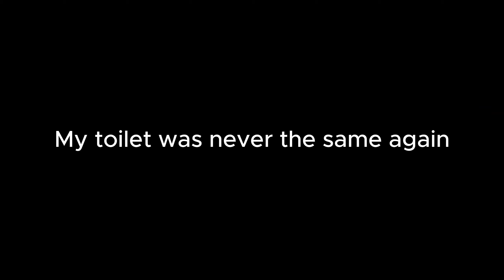Come here child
Sorry I haven't been posting much been busy